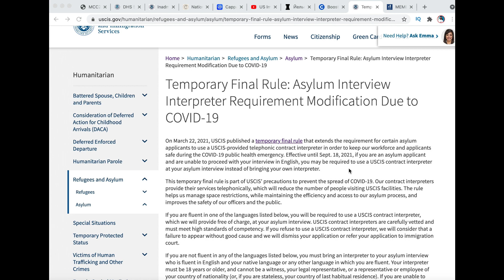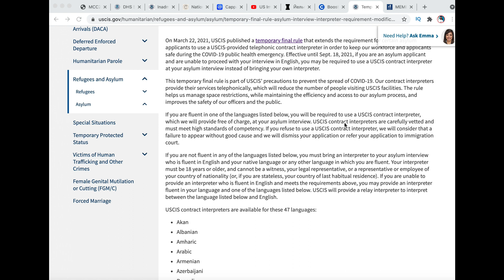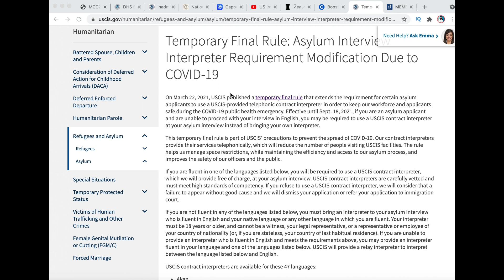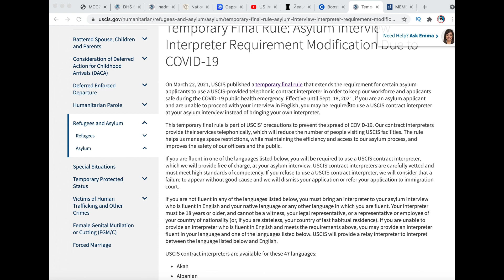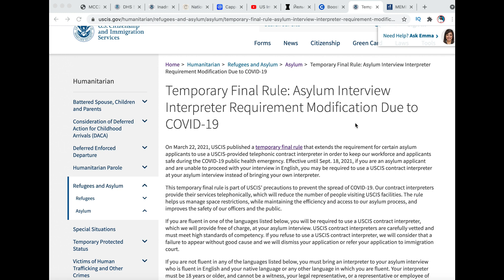НОВОСТИ | USICS БУДУТ ПРЕДОСТАВЛЯТЬ ПЕРЕВОДЧИКОВ | ПОЛИТИЧЕСКОЕ УБЕЖИЩЕ В США